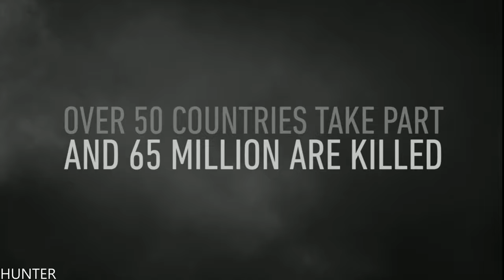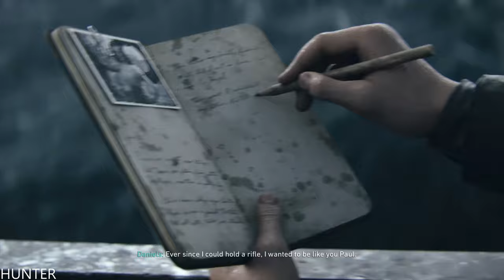Call of Duty: WWII GAMEPLAY PC MAX OUT [4K-60FPS]